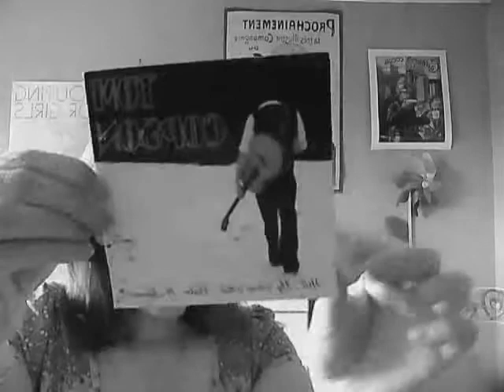Vlog 3 - bus experence, cake, jon allen, tom copson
what more to say,